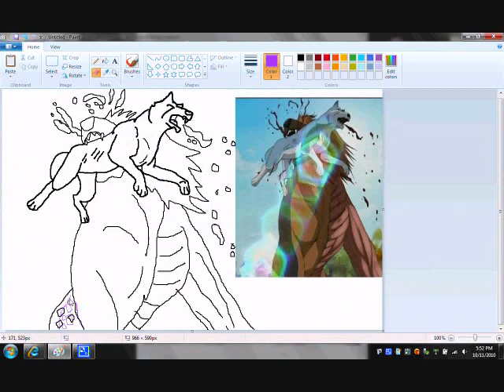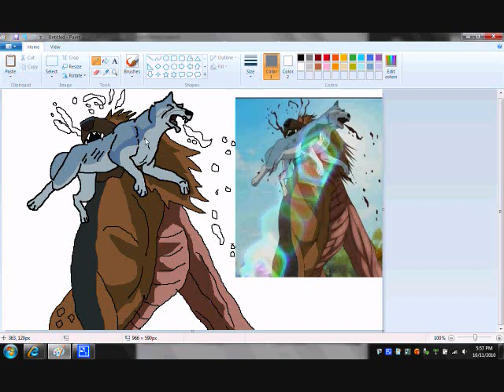Drawing Tokimune's Death From Ginga Densetsu WEED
Ok another Tokimune speedpaint.

His death! Am I like the first person to do a speedpaint of this scene?

Tokimune (C) Yoshihiro Takahashi (Why must his name be so long I'm tired of typing it)

I am going to do John's Death next to BEWARE THE BLOOD